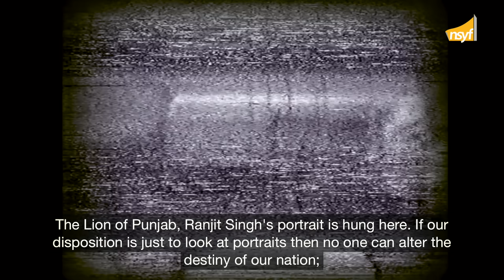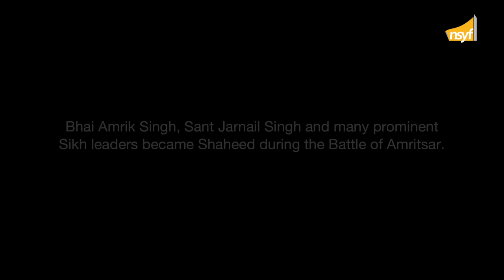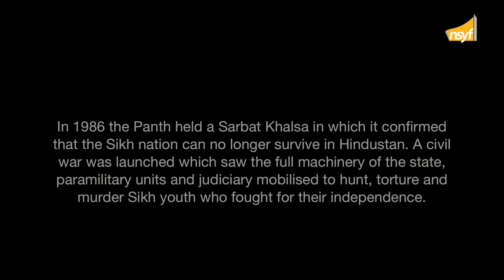Bharpur Singh Balbir Archive Speech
A speech delivered by a Sikh journalist turned activist in Panjab in the early 1980s. This was a time when Sikh activism was on the rise. The speech was delivered during the Dharam Yudh Morcha, when the Sikh populace were being oppressed for agitating for their social, economic and political rights in Panjab. At this point in history the Sikh were still content to lobby the Indian government for equal rights within India, something which had not been achieved in similar movements in 1947.  Sikh leaders such as Sant Jarnail Singh Ji Khalsa Bhindranwale knew full-well that complete independence was the only way Sikh would experience freedom, but the Sikh were not yet ready for this truth. In this speech activist Bharpur Singh responds passionately to the previous speaker who rather naively claimed Sikhs do not want freedom.